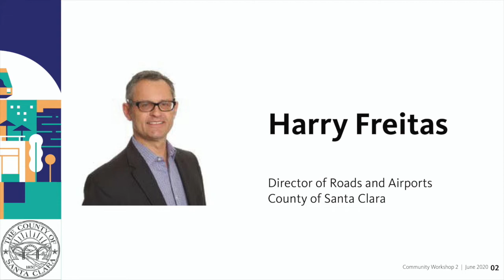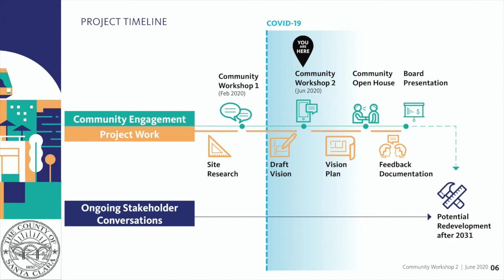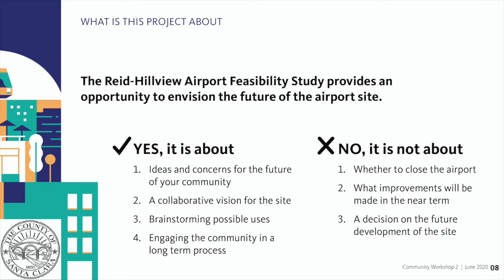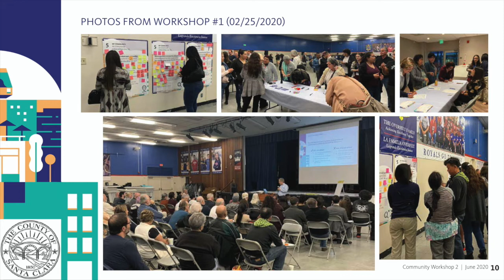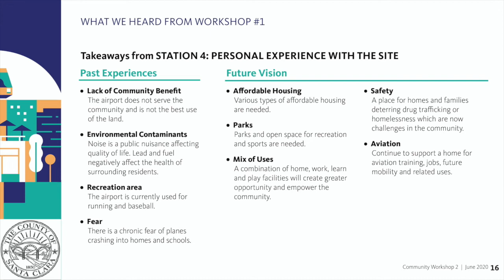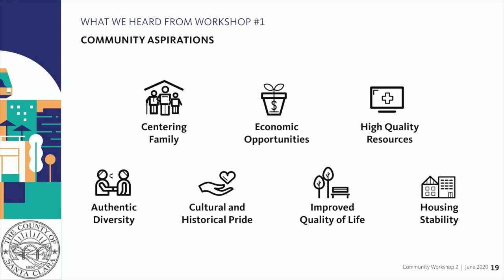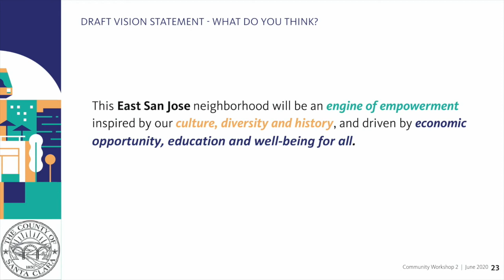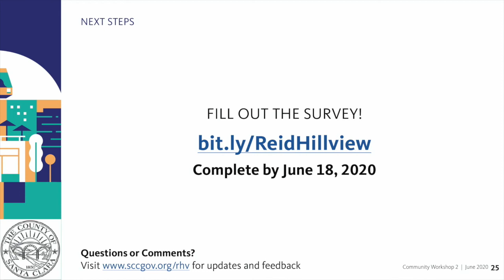Tiếng Việt - County of Santa Clara, Reid Hillview Community Workshop #2